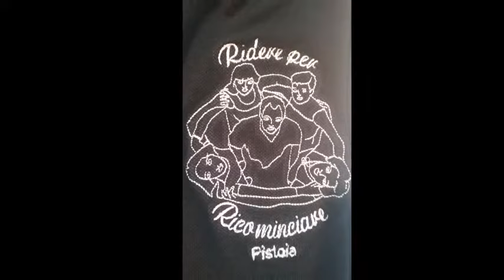Ridere per Ricominciare...La nostra prima volta!